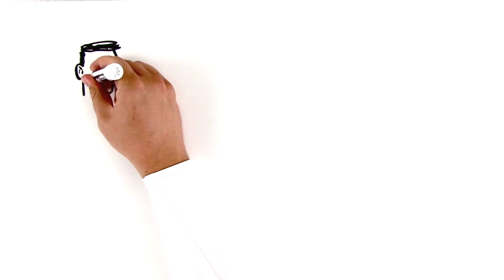Beyond Losing Weight Version: 2